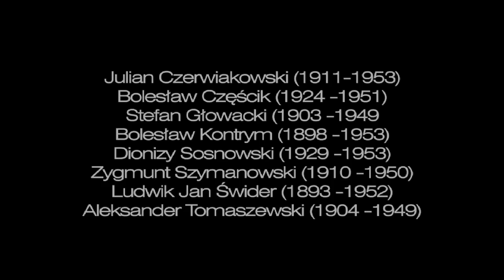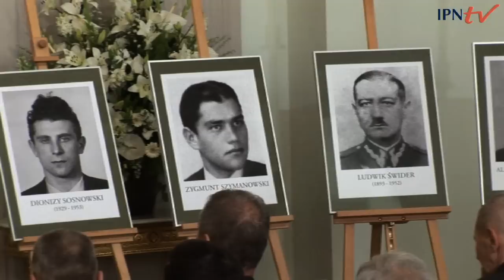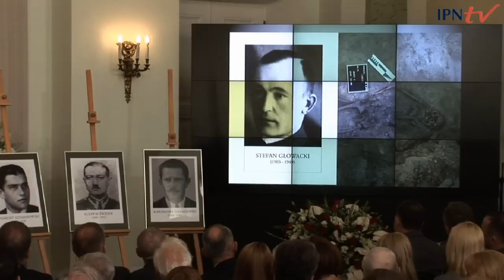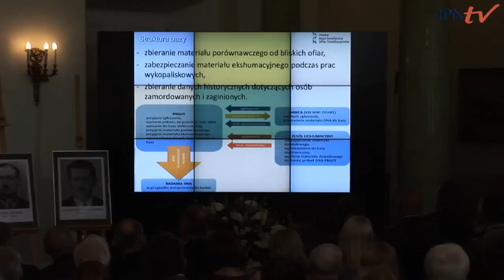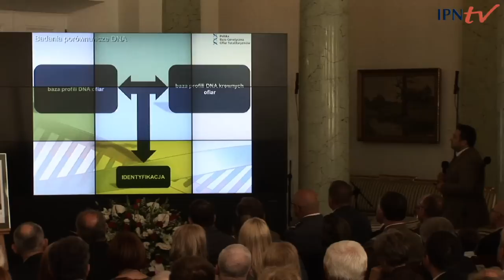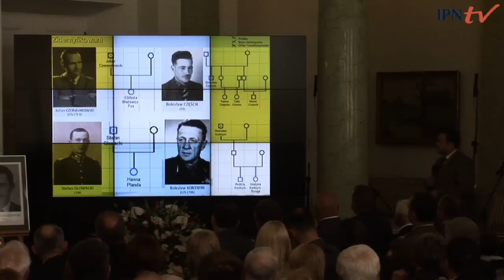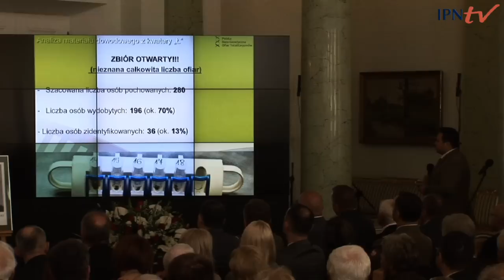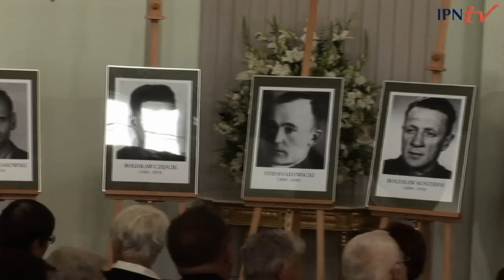IPN TV - Ośmiu bohaterów odzyskało nazwiska – 28 września 2014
Na uroczystości w Pałacu Prezydenckim z udziałem Prezydenta RP Bronisława Komorowskiego rodziny ośmiu ofiar terroru komunistycznego odebrały noty identyfikacyjne swoich krewnych, których szczątki ekshumowano w kwaterze „Ł" Cmentarza Wojskowego na warszawskich Powązkach. Zidentyfikowani to: Julian Czerwiakowski, Bolesław Częścik, Stefan Głowacki, Bolesław Kontrym, Dionizy Sosnowski, Zygmunt Szymanowski, Ludwik Świder i Aleksander Tomaszewski.